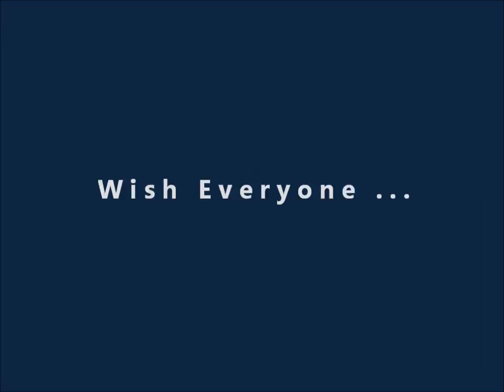Eri Nakamura's Photos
Really nice to have such a great day with you Eri! :)